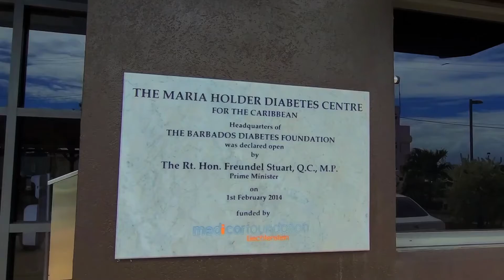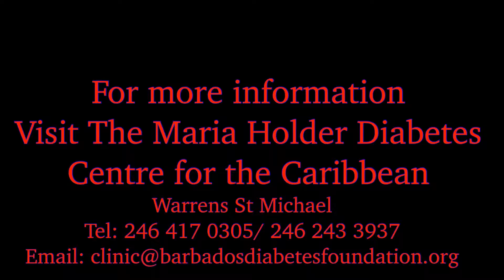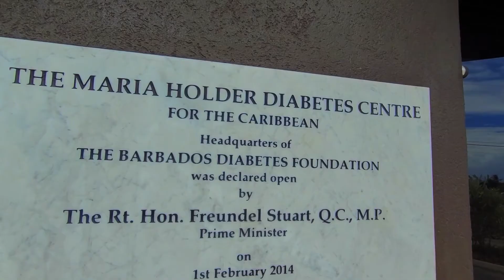The Maria Holder Diabetes Centre Radio Show